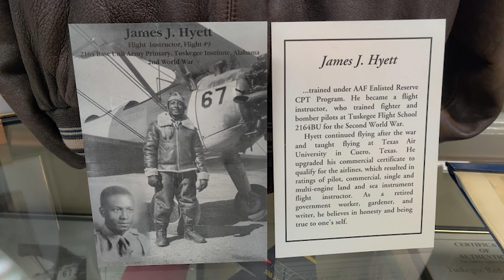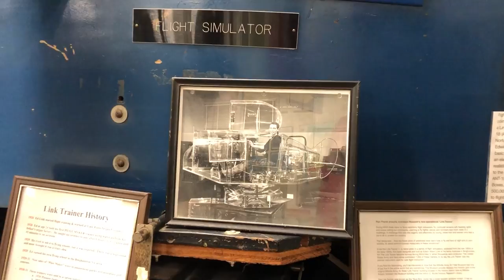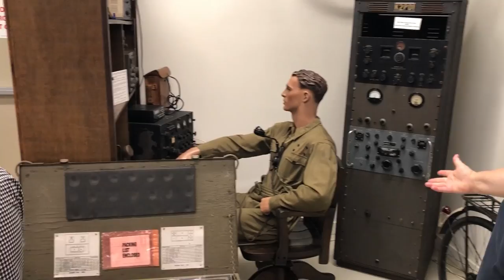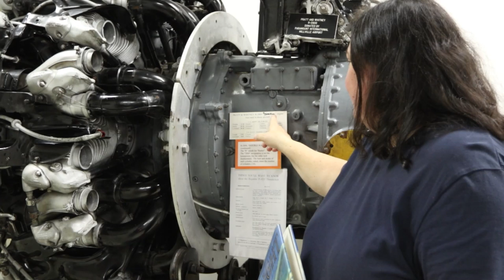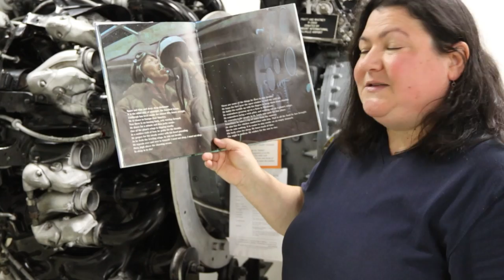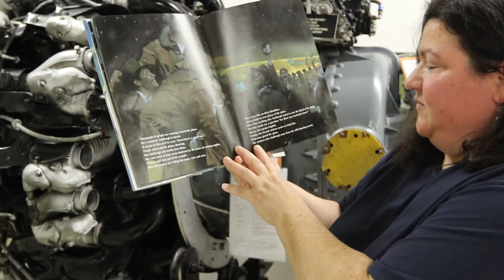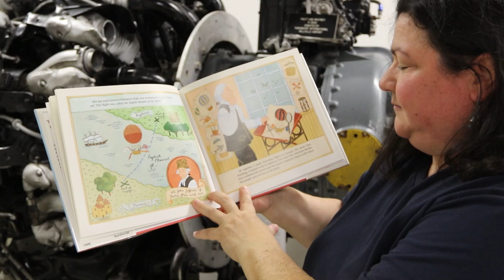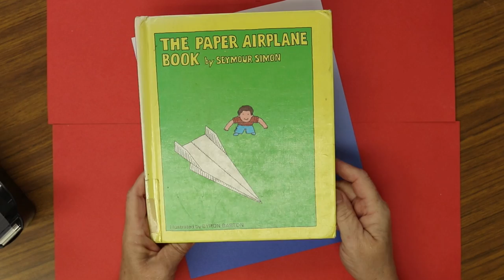Millville Army and Air Field Museum Pt.1 & paper airplane craft Story Time w/Ms. Adaria #19 BPL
This week we visit the Millville Army and Air Field Museum. Executive Director Lisa Jester shows us around and tells us about their fantastic collection of World War II artifacts and memorabilia. We read a few wonderful stories about Lindbergh's flight across the Atlantic and the first hot air balloon flight in the US that went from Philadelphia to New Jersey. And Linda does a fun craft making a paper airplane that you can fly.